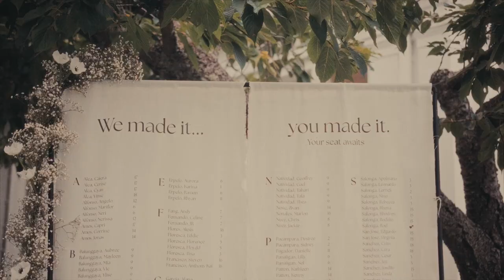Wedding at the Admiral's House in Seattle | Nicole and Roel's Wedding Film Trailer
The running joke was that Roel took forever to finally propose to Nicole waitingforsalonga. But from what I heard, saw, and felt while documenting their day, these two have something that’s been worth the wait.

Congrats Nicole and Roel! Thank you for trusting me with your film. Can’t wait to finish the full highlight!

Thanks to the team that made it happen!

Audio/DJ: Mikey Tran
Cake: Raised Doughnuts & Cakes @raiseddoughnutsandcakes| Cakes of Paradise Bakery @cakesofparadisebakery
Catering: Shooby Doo Catering @shoobydoocatering
Emcee: Alan Vu
Hair Stylist: Dre Bridal Co
Makeup Artist: Kayla Kollection @kaylakollection
Officiant: RJ Dulay
Photo Booth: Jonas Amos
Photographer: Paul Maranan @paulmaranan_
Planning and Design: Gian Events @gianevents
Rentals: BBJ La Tavola @bbjlatavola | CORT Party Rental @cortpartyrental
Stationery: Golden Moments Design @goldenmomentsdesign
Transportation: Butler Seattle @butlerseattle
Venue: Admiral’s House @theadmiralshouse
Videographer: Kaneri Films @kanerifilms